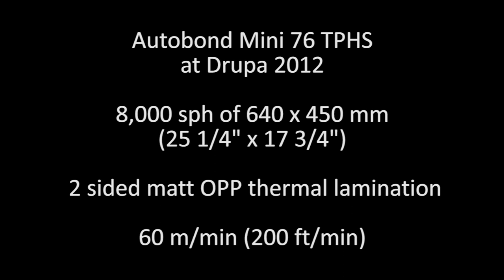Autobond Mini 76 TPHS at Drupa 2012 - 8,000 sph 2 sided lamination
2 sides in 1 pass thermal lamination with 28 micron (1.1 mil) matt BOPP film onto 300 gsm (approx 14 pt) board at 640 x 450 mm (25 1/4" x 17 3/4") landscape fed. 8,000 sph at 60 m/min (200 ft/min).

Max B1 portrait (29" x 41"), 1 sided and 2 sided thermal thin film, sheet fed laminator with Heidelberg Speedmaster 74 feed head from Autobond running live at Drupa 2012, Dusseldorf, Germany.